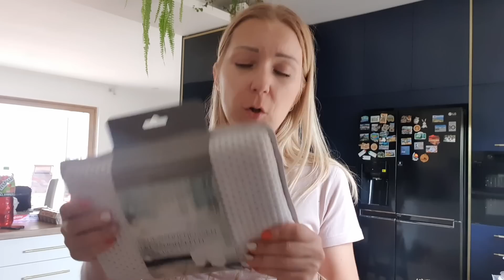OGROMNY HAUL IMPREZOWY lidl BIEDRONKA TEDI I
Współprace :
PROMOCJA : Przy zakupie 2 zapachów 100ml, perfumetka za połowę ceny.
Pachnąco polecam
Hasło: MARTAWBIEGUSUMMER

Sklep Garett - na hasło MARTAWBIEGU20 -20% na nieprzeceniony asortyment

Na hasło: MARTAWBIEGU macie 20% rabatu (nie łączy się z promocjami)